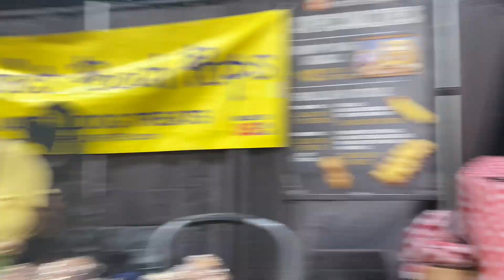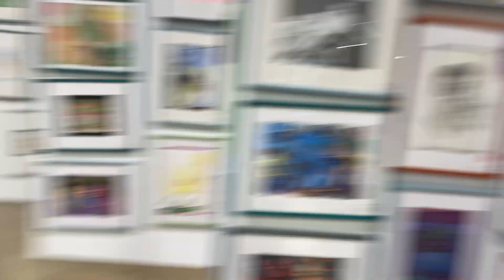County Fair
Hey guys! Along with my friend and sister. Watch my video to find out what I see, but, and eat!